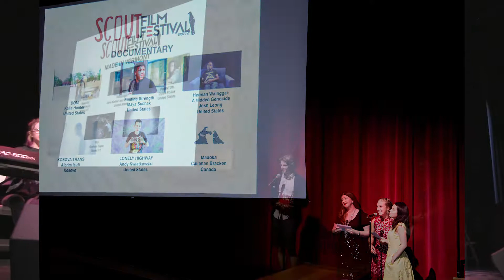final 2 min film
Scout Film Festival 2017 ...international youth filmmakers convene for awards and experiences ~